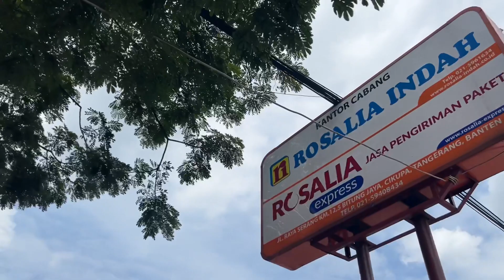AKTIVITAS KEBERANGKATAN BUS PREMIUN DIPOOL ROSALIA INDAH BITUNG TANGERANG